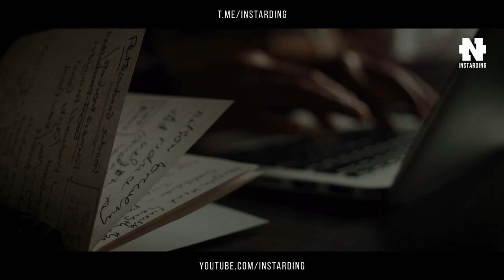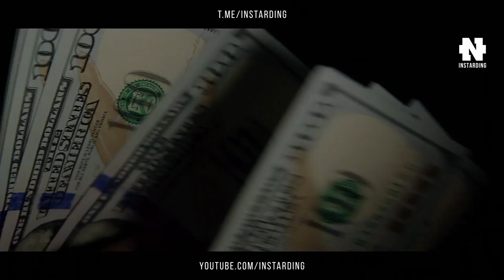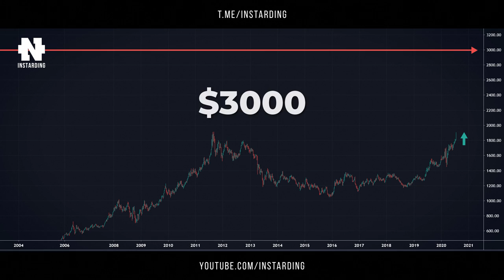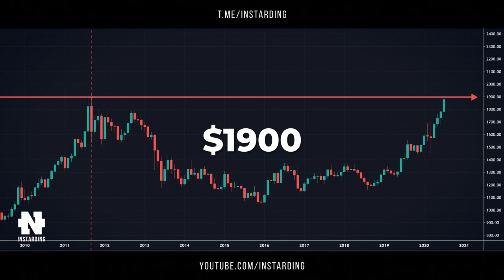Роберт Кийосаки - Готовьтесь к Худшему! ЭТО ОЧЕНЬ СЕРЬЕЗНО! Мир уничтожит сам себя!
Роберт Кийосаки - Мир на Грани! Что нас ждет после карантина?